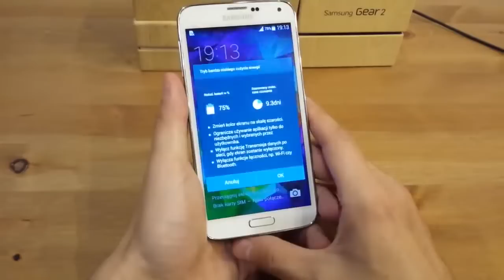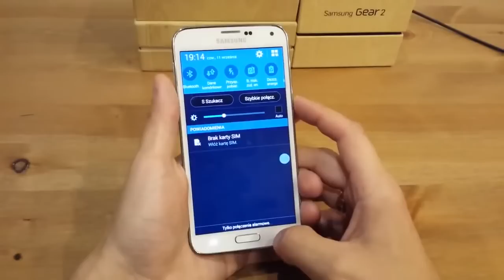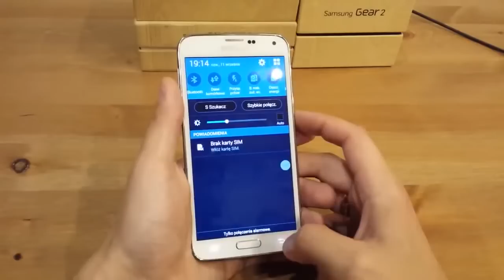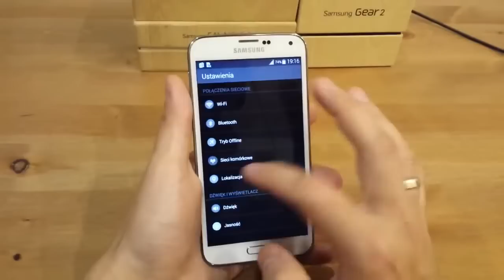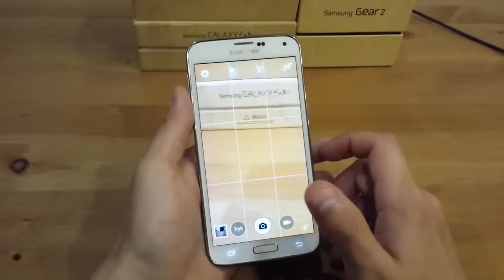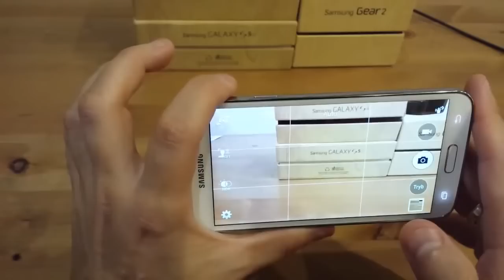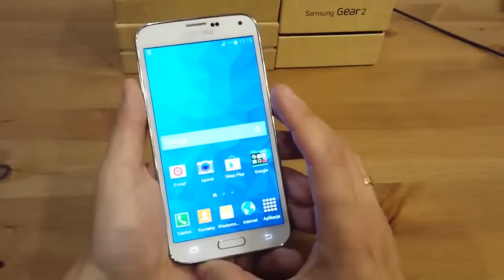Samsung GALAXY S5 - 5 powodów dla których warto wymienić S4 na S5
Jeśli film się Tobie przydał, daj łapkę w górę.
Zapraszam do subskrypcji kanału MediaTester na YouTube.
Zachęcam do polubienia naszej strony na Facebooku o nazwie MediaTesterPL